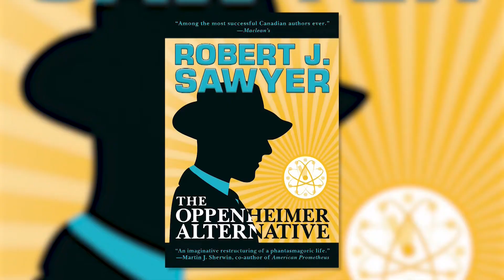Acclaimed science fiction author Robert J. Sawyer joins us to discuss his new novel